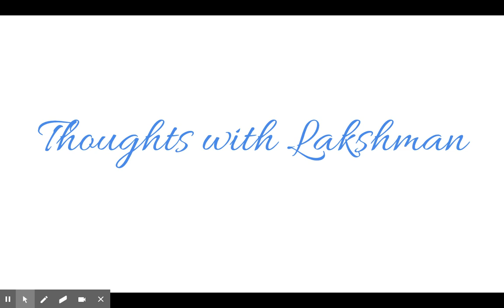Thoughts with Lakshman #18: The Reunification of Germany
In this episode of the podcast, I discuss the process of reunification in Germany.